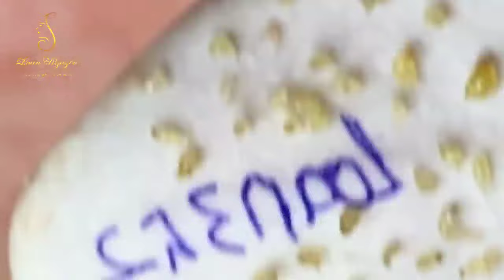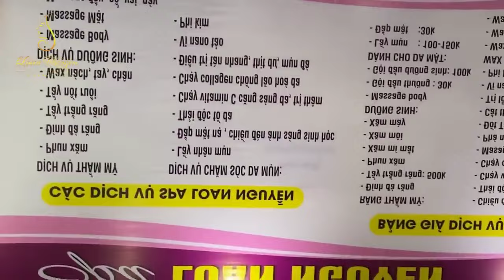Blackhead Removal With Sac Dep Spa